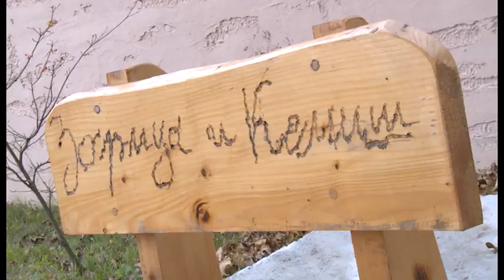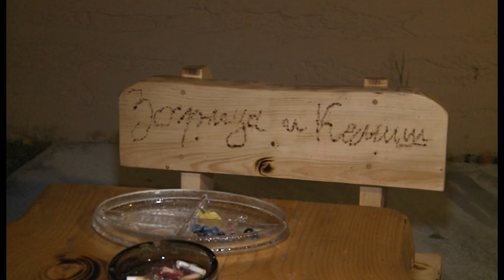Grand News - Cela Emisija - (TV Grand 14.10.2014.)